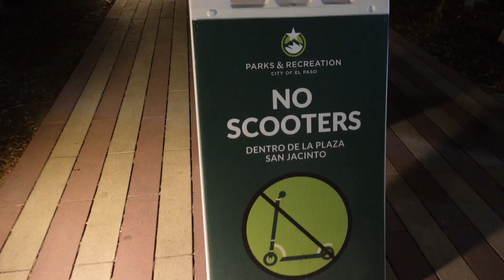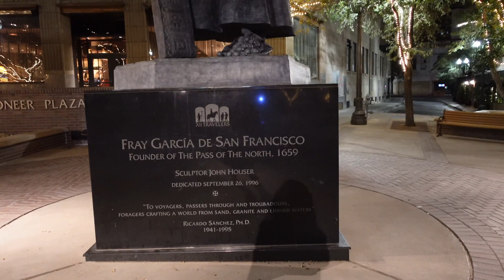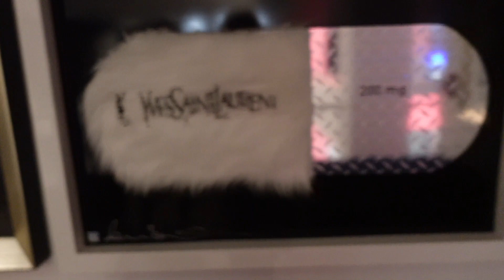🚘Vlog #2: 5-Day Cross-Country Road Trip To Our New House 🌴✨🏡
Hello!
This is my 5-days vlog on our road trip from West Coast to East Coast to our new home! (with our doggy, due to COVID, we had to resort to driving this trip. ✈️ were not accommodating for 60lb. dogs to fly.)

Credit to : Cerberus6320
Thank you for always supporting my JUJUTEAM community/streams & your providing your musical creativity for my outro!

📍🐾Pet-Friendly Locations/Hotels:
🏜Phoenix Arizona: Drury Inn &Suites Phoenix Airport
🤠El Paso, Texas: Stanton House
209 N. Stanton St. El Paso, Texas 79901

💖Emotes:
✨Emotes: brianna

🦁TEDWIN’s IG: @ tedwinthegoldenchowchow